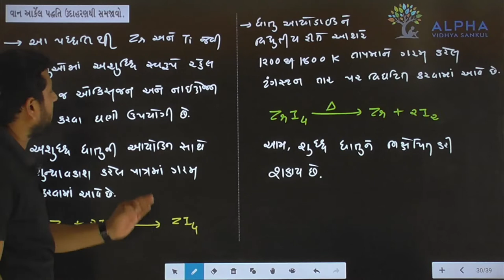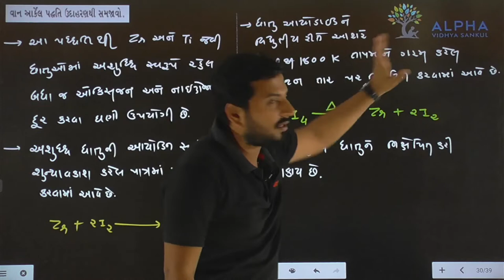Paper 1 | Section B | Que 4 | Chemistry | Std. 12 | Alpha Vidhya Sankul | in Gujarati by J K Sir